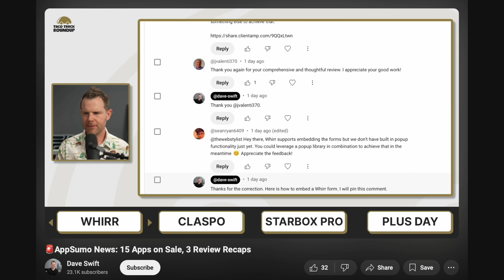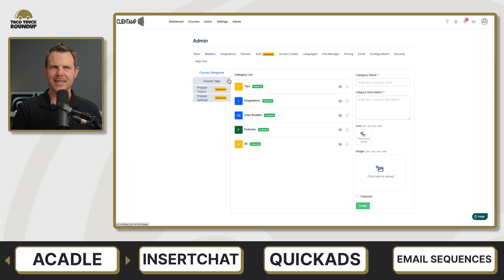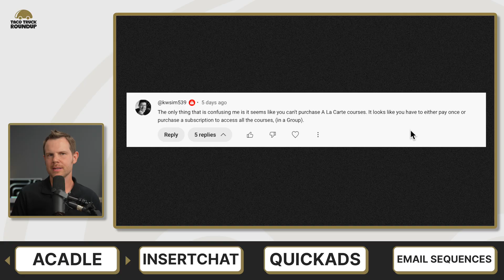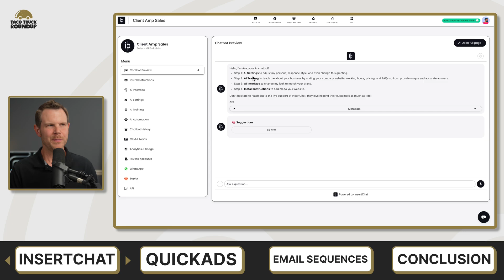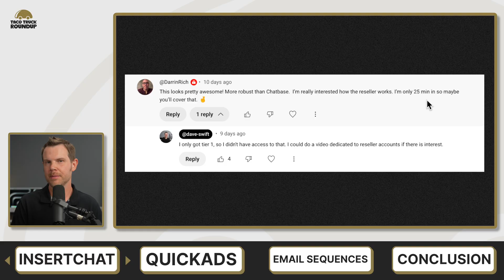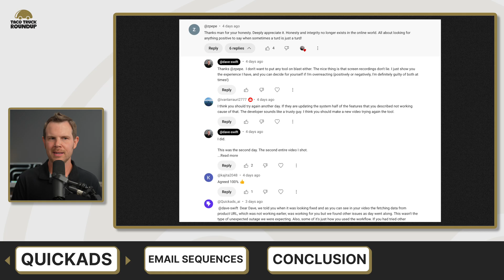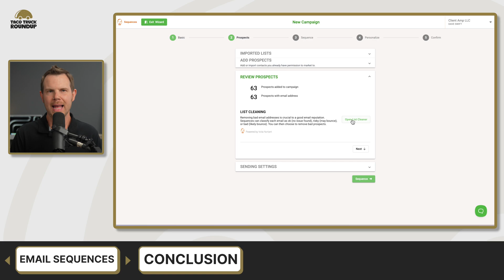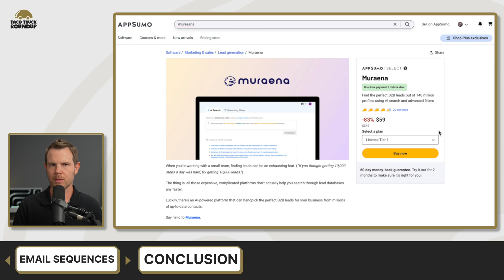What you SHOULD be buying at AppSumo (Sept 3rd, 2024)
Looking for the best AppSumo deals this September? I've got you covered! In this Taco Truck Roundup, I break down four must-see AI tools that could revolutionize your workflow: Acadle, InsertChat, QuickAds, and Email Sequences. Plus, don't miss the upcoming $5 deal dropping on September 4th!

⏱️ Timestamps:
00:00 - Intro
01:43 - Acadle
06:01 - InsertChat
09:19 - QuickAds
12:38 - Email Sequences
16:23 - Conclusion